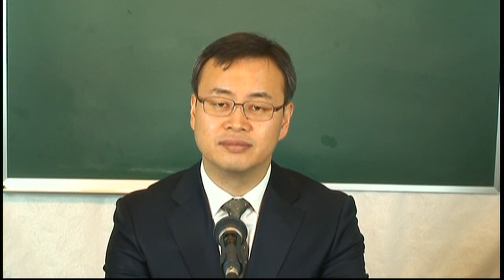Введение в Новый Завет(Russian) 8 лекция : ABCMISSION - Russia